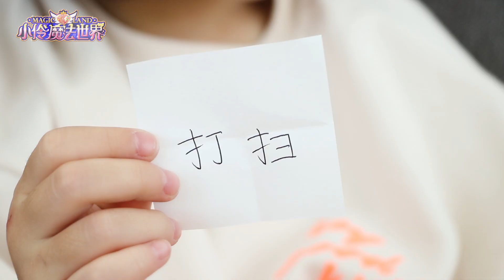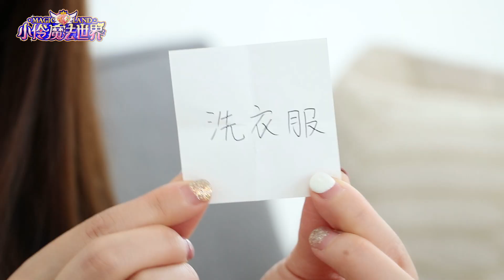EP7_賓果遊戲 幫助媽媽做家務有助於提升幸福感哦 | 小伶魔法世界 Magic Land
小伶魔法世界#Magic Land#小伶玩具#Xiaolingtoy